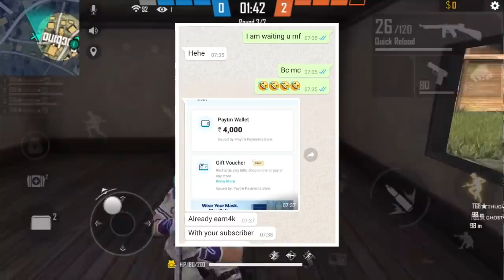Free fire 1 click 10000 diamonds fake trick and how to recover baned account tricks tamil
Follow us on BOOYAH live:

ID - 4013413

Our new channel - TGB Army